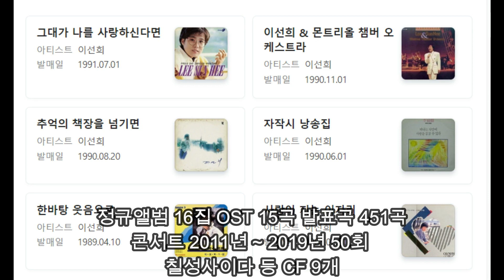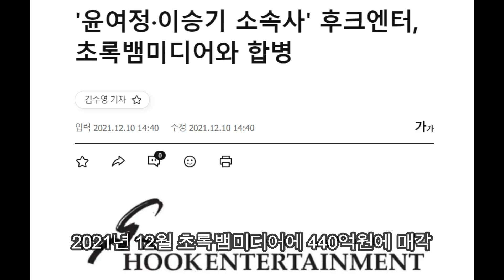이선희 VS 권진영 대표 부동산 재산 비교해보니 헐!